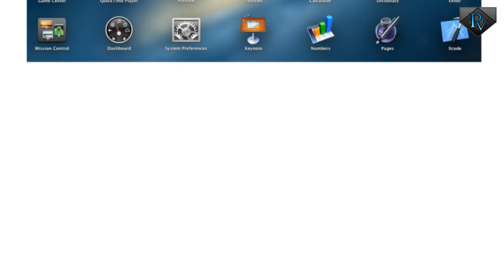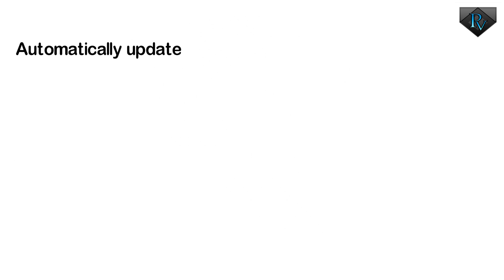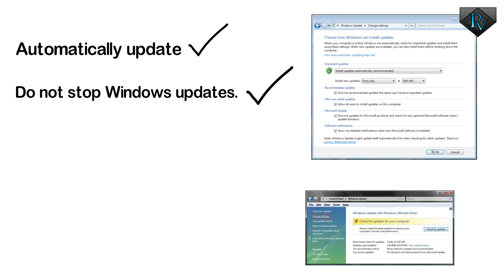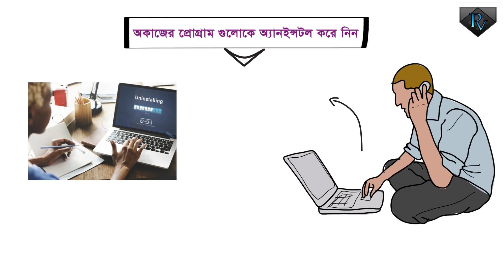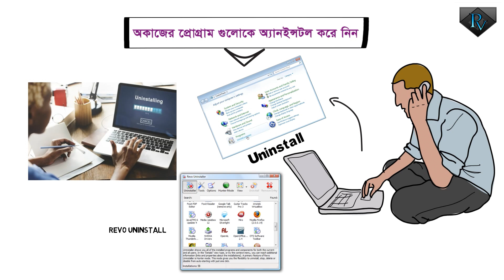নতুন কম্পিউটার কিনেছেন? এই পাঁচটি গুরুত্বপূর্ণ কাজ এখনি সম্পূর্ণ করে নিন! New Computer User 5 Tips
নতুন কম্পিউটার কিনেছেন? এই পাঁচটি গুরুত্বপূর্ণ কাজ এখনি সম্পূর্ণ করে নিন! New Computer User 5 Tips set up new computer
First 5 Things to Do with a New PC
OS Clone, EaseUS Todo Backup Home
01: আপনার অ্যান্টিভাইরাস আপডেট করে নিন
02: উইন্ডোজ আপডেট ইন্সটল করুণ
03: ফাইল রিকভারি প্রোগ্রাম ইন্সটল করুণ
04: OS ক্লোন করে রাখুন
05: অকাজের প্রোগ্রাম গুলোকে অ্যানইন্সটল করে নিন
যদি আপনার এই ভিডিওটি ভাল লেগে থাকে, তাহলে অবশ্যই ভি ডিওটাকে সেয়ার করুন
আর আপনি  এর পর কোন ধরনের ভিডিও চান নিচে কমেন্ট করে যানান, কারন আপনাকে সাহাজ্য করতে পারা্টাই আমাদের আসল উদ্দেশ্য